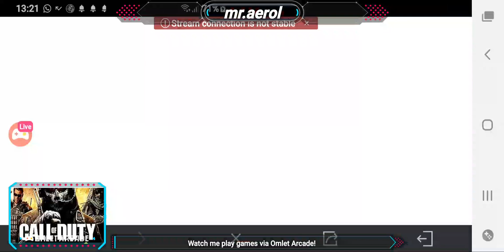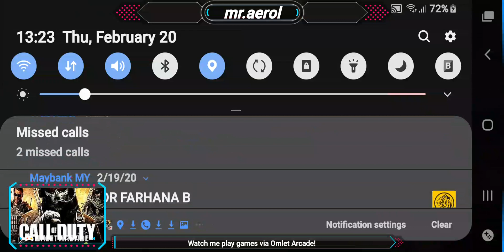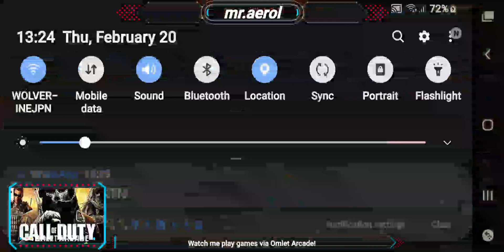🔴WATCH ME PLAYING CALL OF DUTY : MOBILE |SEASON 3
🔴SAMSUNG A30

Specifications
Display
16.21cm (6.4") FHD+
Super AMOLED Infinity-U

Camera
Rear
16MP (F1.7) + 5MP (F2.2)
Front
16MP (F2.0)

Battery
4,000mAh
15W Fast Charging

Memory
4GB | 64GB
Expandable up to 512GB

Processor
Exynos 7904
Octa-Core

OS
Android Pie
Samsung One UI

🚩@ MrAerol